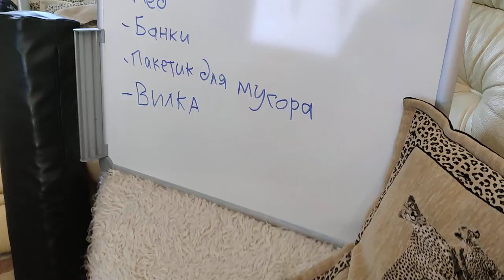Обучение Аль-Хиджаме, Зона №7, Постановка банок на череп.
Хиджама направлена на выведение из организма той самой «застоявшейся» черной крови, что благоприятно влияет на общее самочувствие человека и помогает избавиться от болезней.

Хиджама – Это необычный метод терапии, который активно используется в восточных странах, Европе, Китае, Тибете и всех арабских странах. В официальной медицине он называется флеботомией. Кровопускание хиджама применяется для лечения многих заболеваний. Суть данного метода состоит в том, что на теле делаются небольшие надрезы. Затем на эти участки ставят банки, при помощи которых из организма уходит «плохая» кровь.

Почему нужно стать Специалистом Хиджамы.
Эта специальность является одной из самых востребованных профессий. Специалисты по Хиджаме требуются как в государственные медучреждения, так и в частные. В большинстве  стран эта специальность еще и высоко оплачивается!